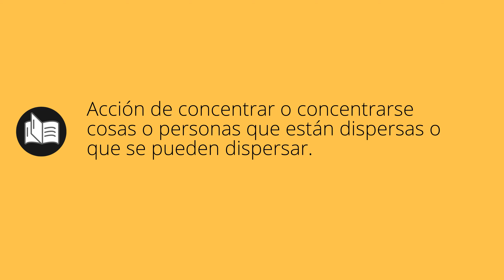Que significa CONCENTRACIÓN • concentración SIGNIFICADO • concentración DEFINICIÓN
Que significa concentración en español. Cual es el significado y definicion de concentración. que es concentración. concentración definiicon en español. Todos los significados y definiciones del diccionario español.

Diccionario de la RAE (Kindle):
Diccionario de la RAE (Tapa dura):
Diccionario de primaria VOX:
Diccionario Esencial de la Lengua Española:
Diccionario Cambridge Español - Inglés: